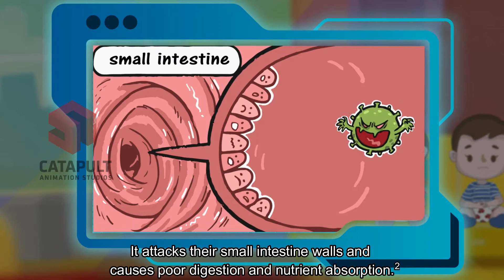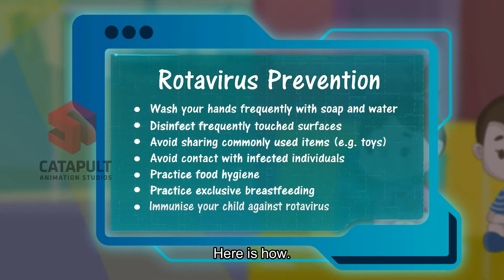ROTAVIRUS - 2D Animation.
Ultraworks Sdn Bhd, Malaysia, awarded the 2D animation project to Catapult Animation Studios, a division of Catapult Media Productions, Singapore.

Voice talents were organized by Dappa Drama, NZ.
Diya Sree Swami - VO for Dr.Poo
Riya Sree Swami - VO for Ben
Movindi Eranthi - VO for Hani